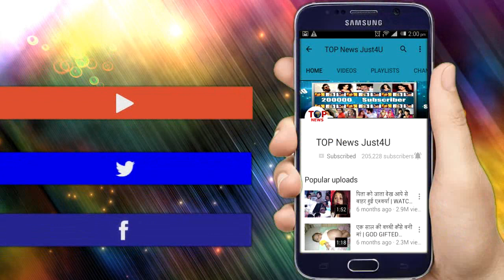Aap Ke Aa Jane Se - Spoiler Alert - 1 May 2019 - Watch Full Episode - Episode 334